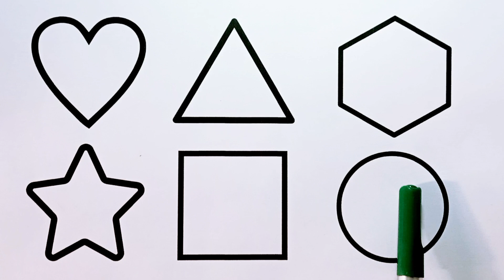Shapes Drawing Painting for Kids, Learn 2d shapes, colors for toddlers / For Kids Hub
Learn shapes
Learn 2d shapes
learn colors
shapes for kids
for kids hub

shapes

Heart
Triangle
Hexagon
Star
Square
Circle

This video is very useful, Educational video for kids and toddlers, preschool learning video